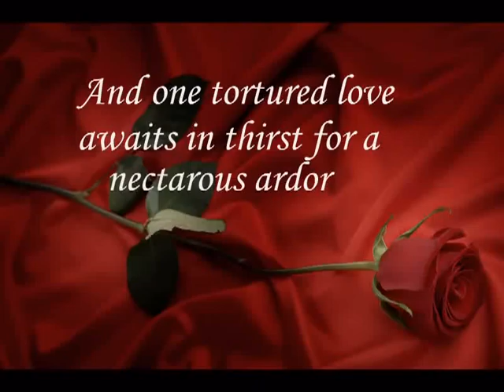This Time You Are Mine by Suzannah Safi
Miranda Blair, a writer about mysterious death cases, is investigating the death of a child, Marcas Wardlaw, which triggers strange visions that draw her to Wardlaw Castle in Scotland.

In her visions, she is Rose, lover of Duncan, who, centuries earlier, was burned alive. Now, inextricably drawn to the modern-day Wardlaw family, Miranda is shocked to discover that the family nephew, Mac, carries a secret from the past, he recognize her as Rose and vows revenge.

As she unravels the family secrets of the Wardlaw clan, Miranda must find the answer to her own past to fulfill her destiny in love, or she's doomed to repeat history.